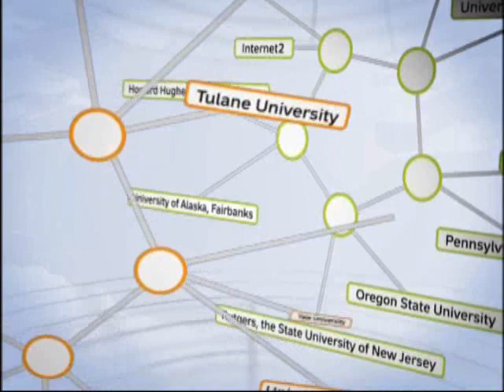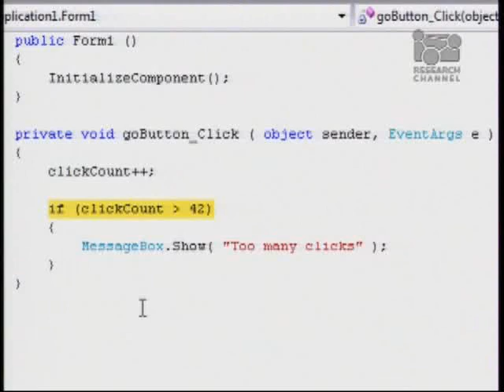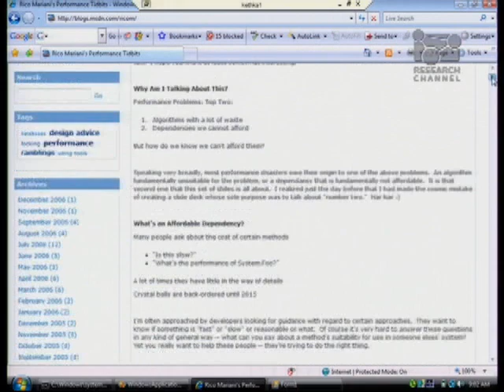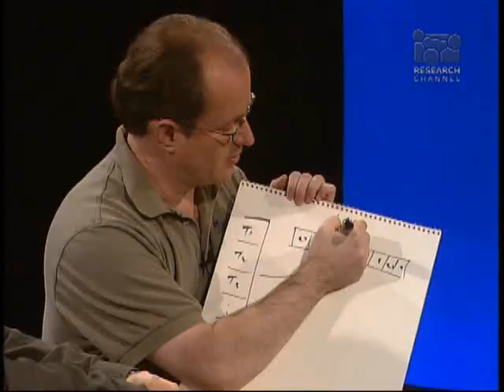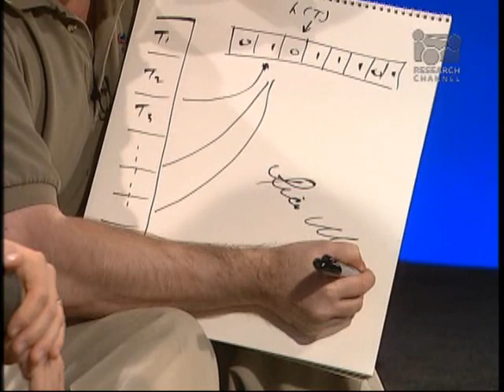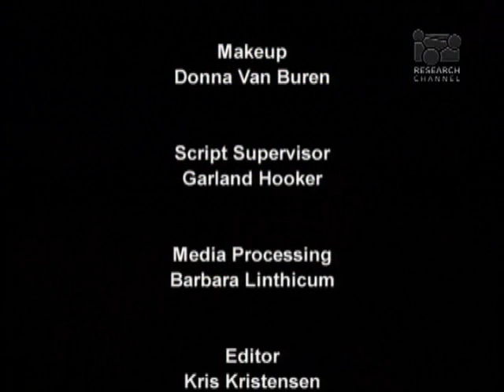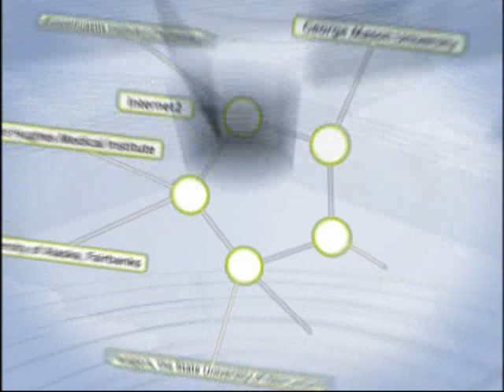Behind the Code with Rico Mariani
For eighteen years at Microsoft, software architect Rico Mariani"s contagious enthusiasm for technology has inspired countless others to write better and faster code. Most people inside Microsoft know this software architect from his frequent postings on the internal performance tuning alias, and other people know him by reading his blog on MSDN. He often says that being an architect is a teaching gig and his passion for sharing knowledge has established him as an industry expert. Additionally, Rico is responsible for many of the cool features and tools that make programming easier, like value tips.